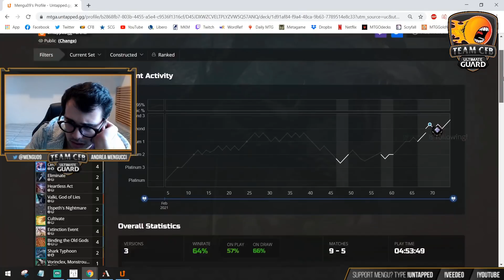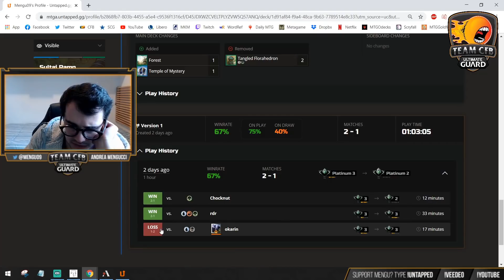Mengu's ULTIMATE Sultai | Kaldheim Standard [Arena Bo3] | Sultai Ramp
Match Timestamps:
Round 1: 00:00
Round 2: 02:02
Round 3: 19:34
Round 4: 1:06:22
Round 5: 1:27:32
Round 6: 1:39:06
Round 7: 1:43:01
Round 8: 1:50:22
Round 9: 1:57:25